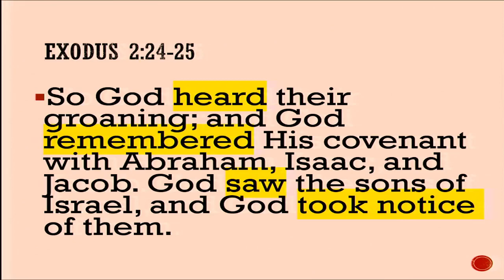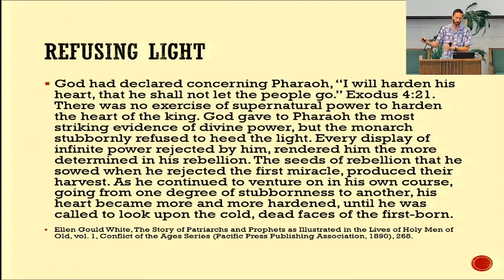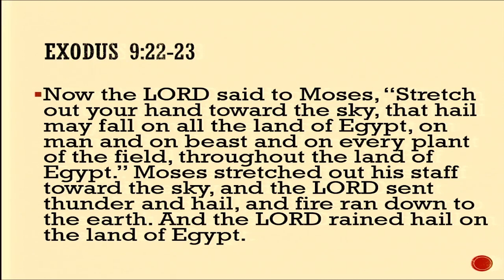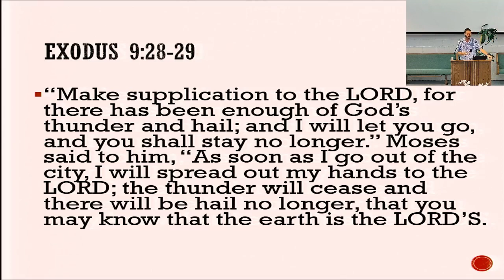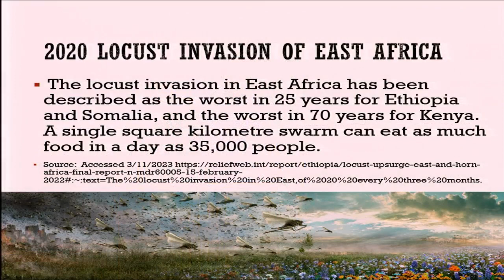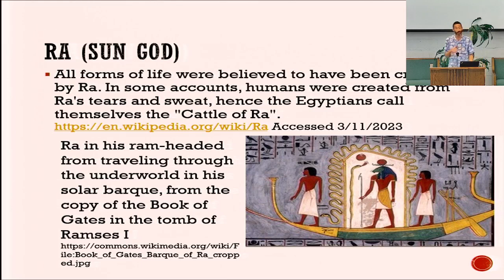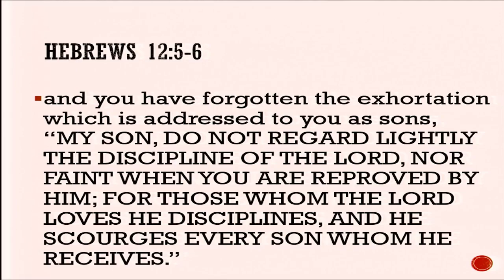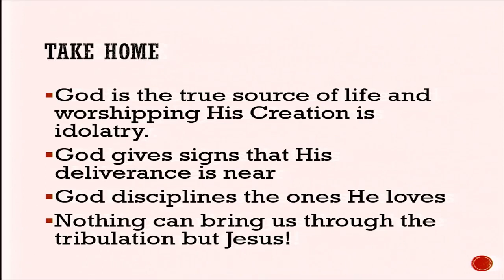2023-03-11 Sabbath Sermon - Matthew Dodd - My Deliverance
A walk through the Plagues of Egypt